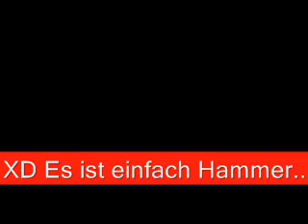Paul-Panzer-Katzen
Geiles Video